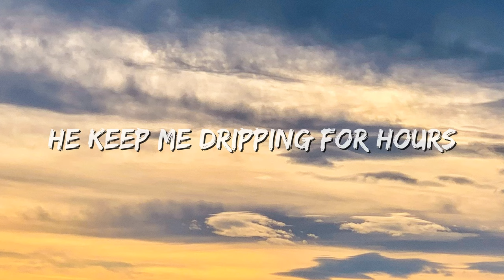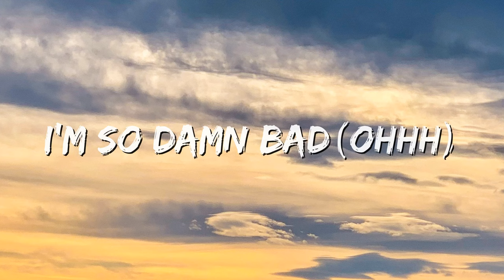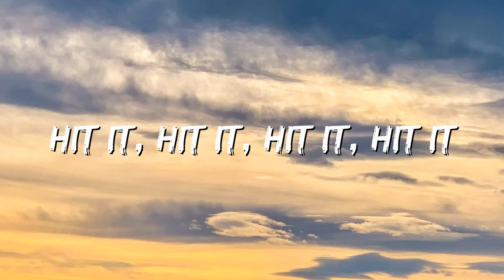SNOW WIFE - HIT IT (Lyrics)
🎤 Lyrics: HIT IT

[Intro]
(That gon' hit it, that gon' that gon' hit it)

[Verse 1: SNOW WIFE]
Partied last night with a Nympho
Riding in stick to his tempo
Banging my drum, baby don't go
Almost made me cum, I was this close

[Pre-Hook]
J-J-J-Jiminy Cricket
I wanna slurp it and sip it
I wanna study his physics
God I'm a fucking magician
I wanna water his flowers
Have dirty sex in the shower
He keep me dripping for hours
I gotta leave in an hour
Bop it, twist it, pull it, shout it (Go)

[Hook]
He wanna
Hit it, hit it, hit it, hit it, hit it
She wanna
They wanna
I wanna
He wanna

[Verse 2: Big Boss Vette & SNOW WIFE]
What's up Snow?
(Hey Queen)
Big Boss Vette
Bend it over touch ya' toes, make that nigga eat it
Fuck all of your exes', I'm the one they can't compete with (Big Vette)
Uh, ass fat, waist snatched, he know that a bitch that
Flew me to Japan just to get a nеw Chanel bag (Money)
He lovе my aesthetic
I'm so pretty, I'm so down bad (Ooh)
Fuck 'em like a slut and when I leave he so damn mad (Damn)
Love it when he talk to me while he inside (Right there)
Hop up off your knees and use your feet and just ride
(Ugh)

[Pre-Hook]
Bop it
Twist it
Pull it
Shout it (Go)

[Hook]
He wanna
She wanna
They wanna
I wanna
He wanna
She wanna
They wanna
I wanna
He wanna

[Pre-Hook: SNOW WIFE & Big Boss Vette]
J-J-J-Jiminy Cricket
I want a man with a horse so we can fuck in a Porsche
Got me screaming his name and got me losing my voice

[Hook]
She wanna
They wanna
I wanna
He wanna
She wanna
They wanna
I wanna
He wanna